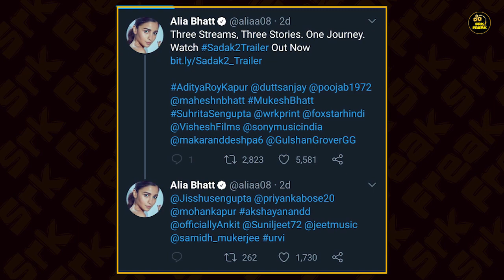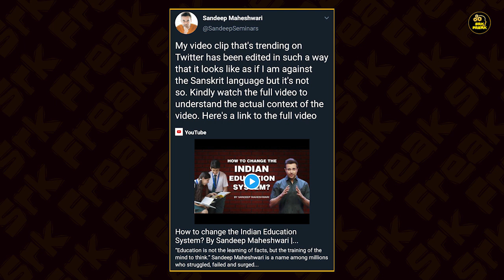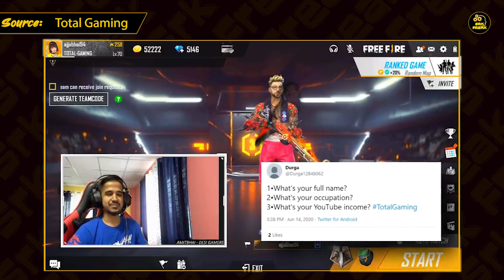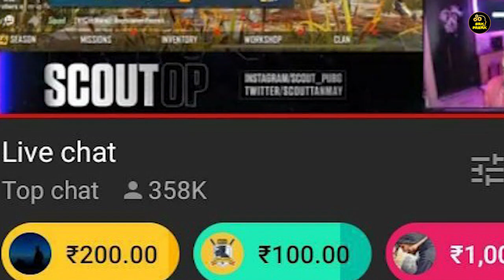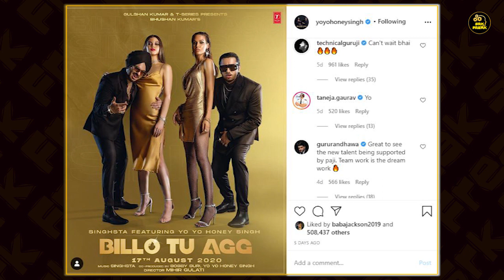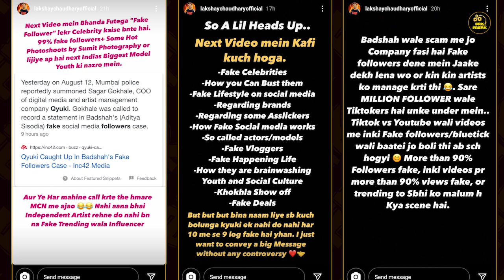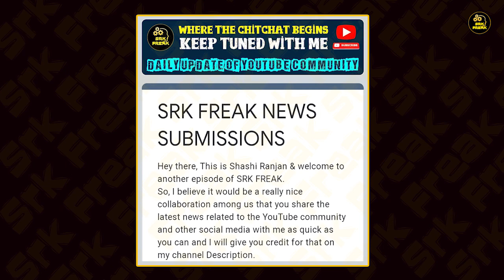Reliance May Buy TikTok India, Carry React on Scout Twerks, Sadak 2, Yo Yo Honey Singh Rap Song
You Can Send Me News:-

Hey guys,
Where the chitchat begins, keep tuned with me for the latest and nicest stir from the YouTube community and other social media platforms.

Note:
All the Images/Pictures shown in the video belongs to the respected owners.

Thanks & Love
Srkfreak (Shashi Ranjan)😍🙏